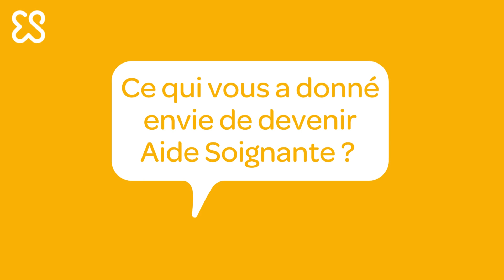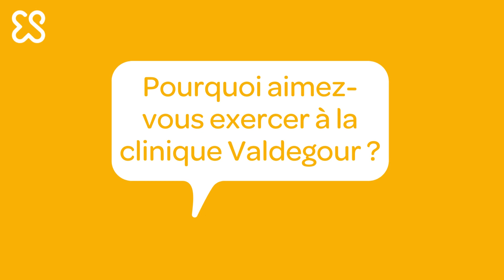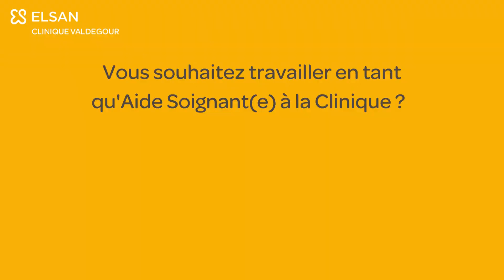ELSANîMES : Etre aide-soignante à la Clinique Valdegour à Nîmes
Découvrez le métier d'aide-soignante à travers le témoignage de Joëlle qui nous parle de son quotidien au sein de la Clinique Valdegour de Nîmes, un établissement ELSAN.
Elle nous explique son rôle auprès des patients et ce qui l'a amené à être aide-soignante.